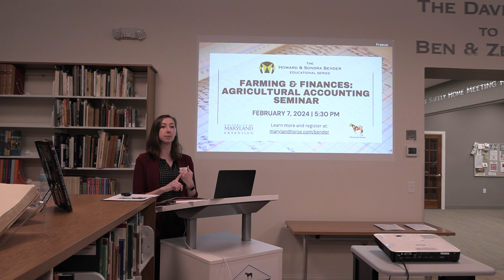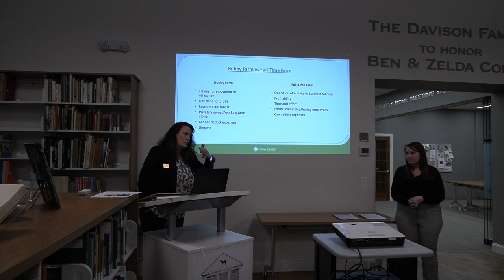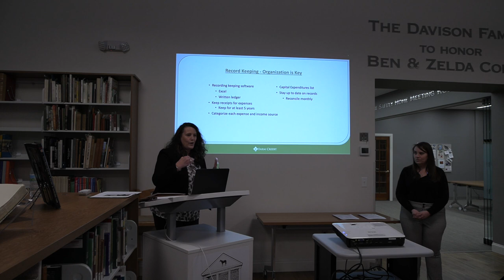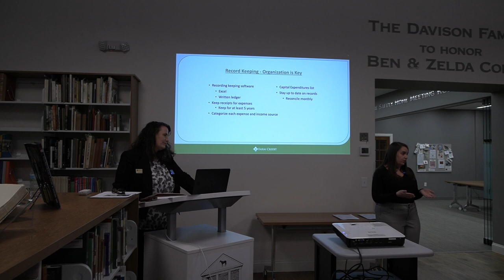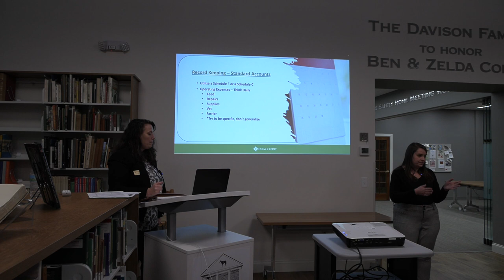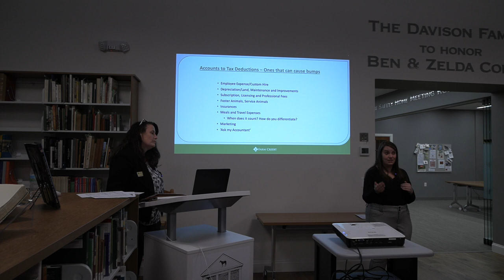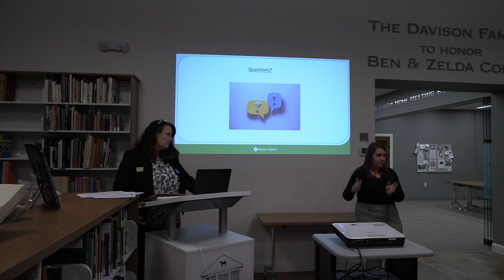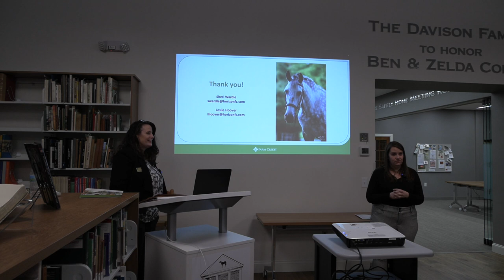Howard & Sondra Bender Educational Series 2024: "Farmers and Finances" Seminar: Part 1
The Maryland Horse Foundation and the University of Maryland Extension began the 2024 Howard & Sondra Bender Educational Series on February 7 with an agricultural accounting seminar!